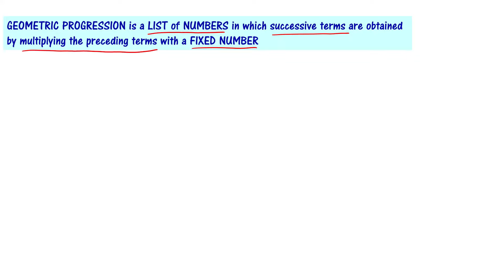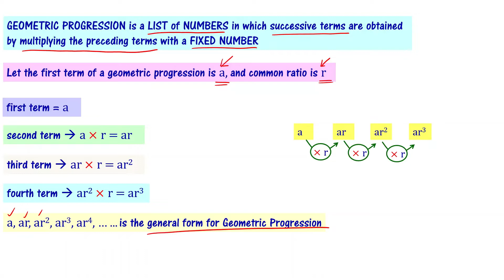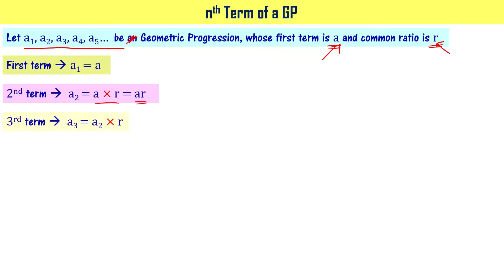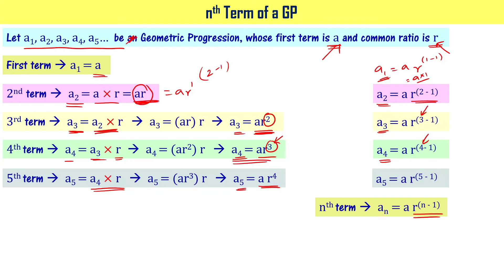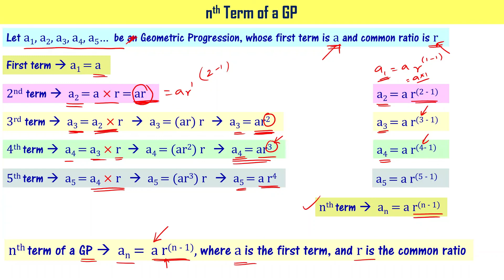Nth term of Geometric Progression | Class 10 Progressions in Telugu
In this video, we explain formula for finding nth term of geometric progression. Complete course of class 10 mathematics AP TS syllabus is explained in telugu.
10th class mathematics chapter 6 progressions concept geometric progressions is explained in Telugu to make it easy for class 10 students from Andhra Pradesh and Telangana.

how to find nth term of a geometric progression?